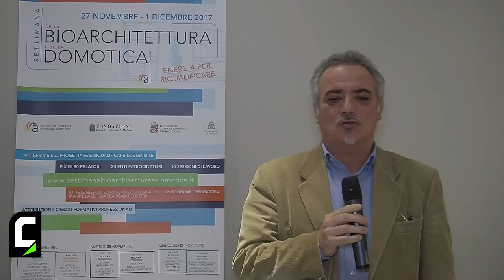Maino Benatti, Sindaco di Mirandola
Il sindaco del Comune di Mirandola Maino Benatti interviene con una riflessione sulla ricostruzione e sulla necessità di interventi mirati alla sicurezza e all'efficienza energetica